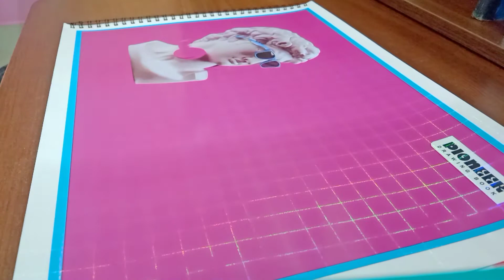3rd Page of my Art journal! (Absurd art)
Hey guys!  Here is my 3rd page of my art journal. Hope you will like it.

A little  support would be very much appreciated.

Listen ad-free with YouTube Premium
Song       Run
Artist.     OneRepublic
Album.   Run
Licensed to YouTube byUMG (on behalf of Mosley / Interscope); LatinAutor, Polaris Hub AB, LatinAutorPerf, Sony ATV Publishing, and 4 Music Rights Societies